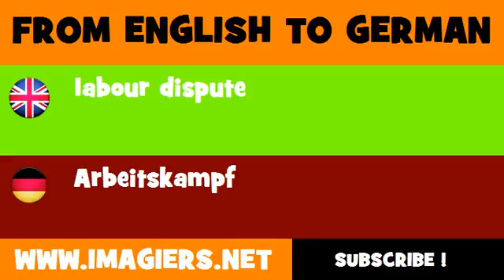FROM ENGLISH TO GERMAN = labour dispute